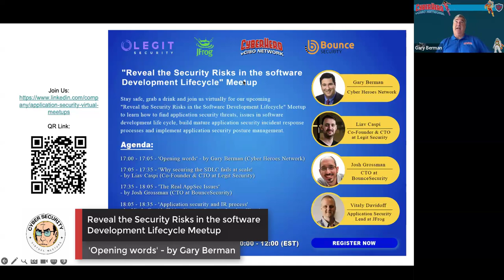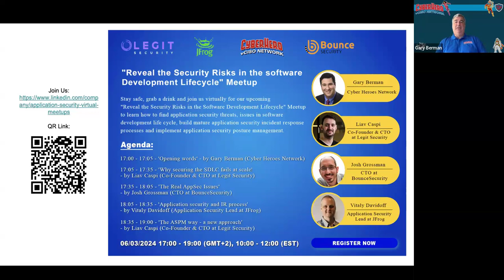Opening words-by Gary Berman👉 Reveal the Security Risks in the software Development Lifecycle Meetup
'Opening words' - by Gary Berman (Cyber Heroes Network) 👉 Reveal the Security Risks in the software Development Lifecycle Meetup

Stay safe, grab a drink and join us virtually for our upcoming "Reveal the Security Risks in the Software Development Lifecycle" Meetup to learn how to find application security threats, issues in software development life cycle, build mature application security incident response processes and implement application security posture management.

Agenda:
17:00 - 17:05 - 'Opening words' - by Gary Berman (Cyber Heroes Network)
17:05 - 17:35 - 'Why securing the SDLC fails at scale' - by Liav Caspi (Co-Founder & CTO at Legit Security)
17:35 - 18:05 - 'The Real AppSec Issues' - by Josh Grossman (CTO at BounceSecurity)
18:05 - 18:35 - 'Application security and IR process' - by Vitaly Davidoff (Application Security Lead at JFrog)
18:35 - 19:00 - 'The ASPM way - a new approach' - by Liav Caspi (Co-Founder & CTO at Legit Security)

Don't miss this opportunity to learn from industry leaders and gain invaluable insights into managing software security risks effectively.

📌 For more details and to register, visit our Upcoming Meetups